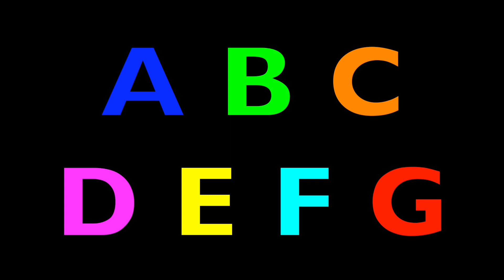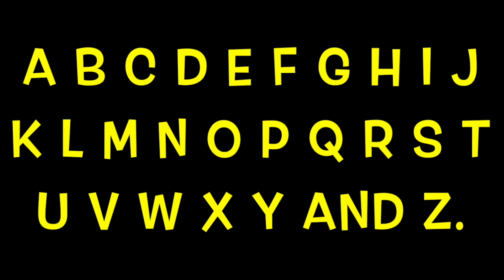ALPHABET ANIMALS - PHONICS - ALPHABET SONG (Part 54) babies, toddlers, preschool, K-3 Educational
ALPHABET ANIMALS is popular with the kids because they learn the names of each letter/sound of the alphabet.  In addition, children are introduced to the names of many amazing animals.  Mentor elementary school teacher, Sunday Heppner encourages the kids to have fun while learn the letters of the alphabet.  When kids have FUN, retention of information is high.